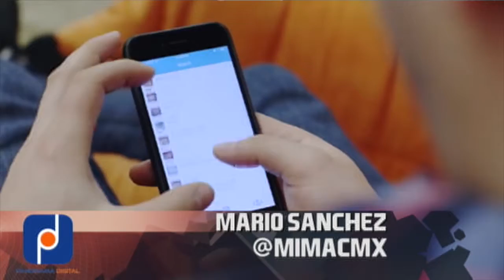Live Streaming - Mario Sanchez - Panorama Digital